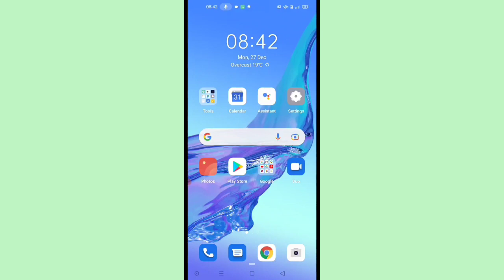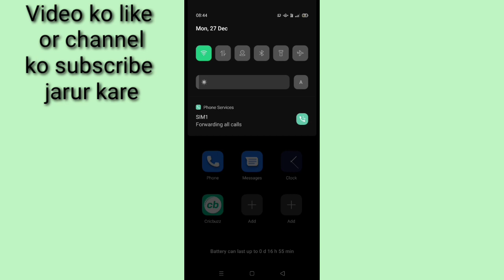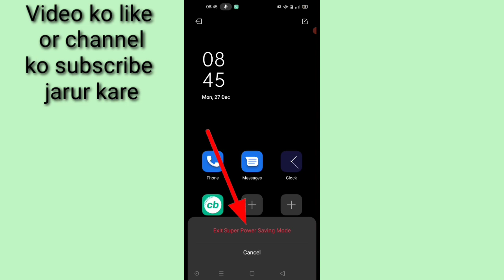oppo mobile me super power saving mode on kaise kare।। how to enable super power saving mode in opp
is video me bataya gaya hai friends ki oppo mobile me super power saving mode ko on kaise kiya jata hai or isse kya hota hai